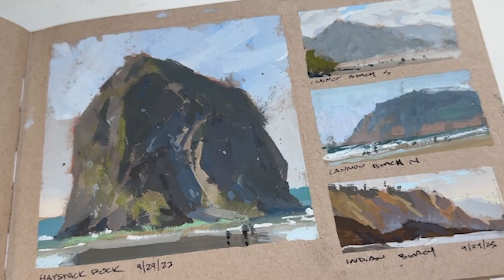Astoria, OR - Plein Air Painting Workshop - Summer 2024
Forest & Sea - Plein Air Along the Oregon Coast
Judd Mercer | Off-site Workshop | Gouache

Do you want to learn how to capture the spirit of every place you visit? Here's your chance. Spend five days near the idyllic town of Astoria, Oregon (2 hours from Portland) where charming Victorian architecture is surrounded by rugged coastlines and lush forests. We'll test our plein air skills with a new location each day, emphasizing observation and small paintings. Through our exploration of subjects, shapes, and palettes unique to Astoria, you will learn to capture the spirit of the Pacific Coast using techniques you can take anywhere.